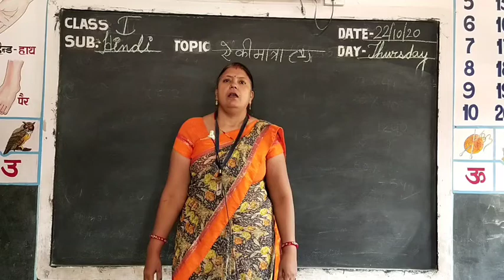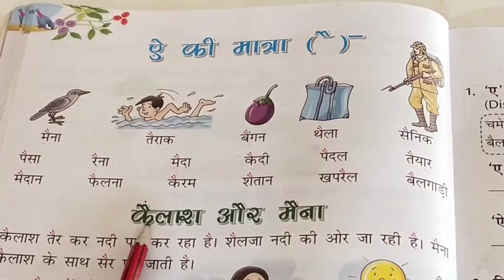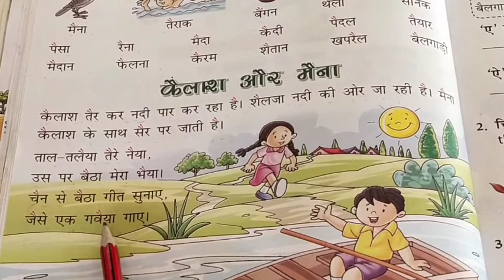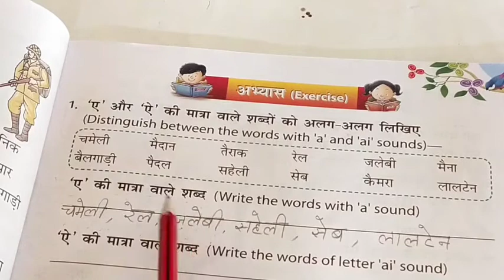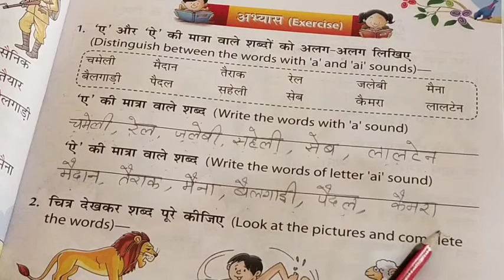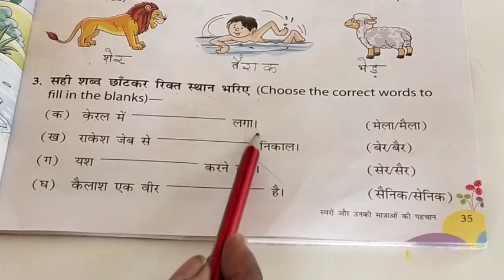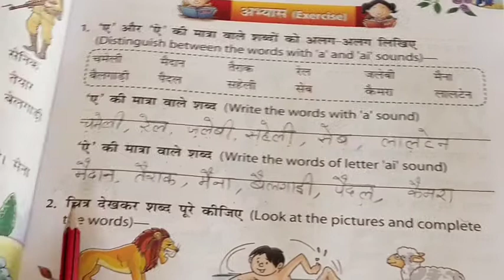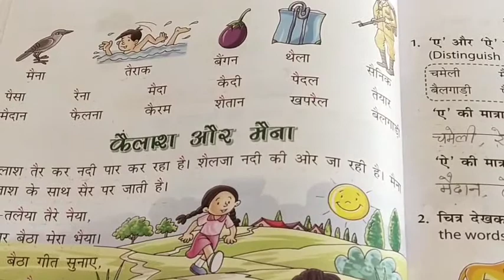Video Lesson Class- I //Subject- Hindi// Topic - ऐ की मात्रा (Read and Write) By Monika Bhojak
Welcome to Oxford Public School, Sardarshahar
Admission Open for session 2020-21 Welcome to Oxford Public School, Sardarshahar